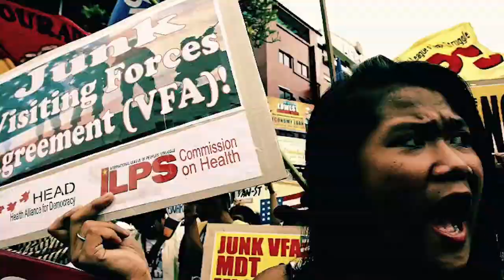Naghahanda, Nananalanging Huwag Mangyari - THE BIG ONE (National Earthquake Drill)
Pinractice ng mga guro ang earthquake drill.